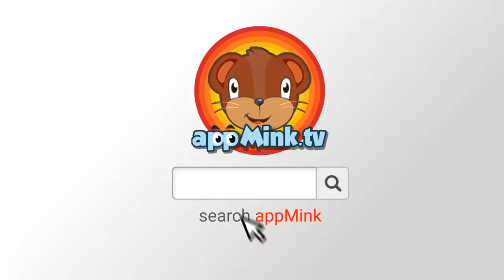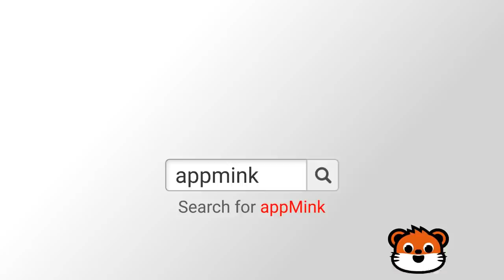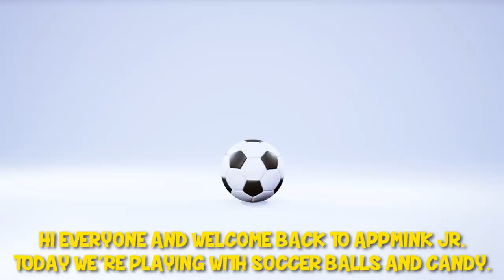Fire Truck Song | Superhero Family Song| Wheels On The Bus appMink Kids Song & Nursery Rhymes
0:04 Fire Truck Song | Dad and Amy save the Cat | New Fire Truck Rescue Song and Nursery Rhymes appMink
2:10 appMInk Fire Rescue - Fire Truck & Police Car Save Cat & Learn English, ESL video for kids
5:56 Superhero Family Song | Kids Dance Song | Save the tree song
8:18 Build Bus - appMink Building Vehicles Videos, Wheels On The Bus Go Round And Round, Educational Bus Cartoon for Kids
11:29 Yes Yes Fire Truck Song ft. Crane Truck Yellow School Bus & Steam Train appMink kids video Nursery
13:44 Wheels On The Bus Go Round And Round - School Bus Cartoon for Kids, Nursery Rhymes for Children
16:47 ABC Song - Kids Learn ABC with Baby Toy Cars - appMink nursery rhymes
18:33 Choo Choo Train Song - Kids Learn Number Counting - appMink Nursery song kids Rhymes
21:06 Build Crane - appMink Building Vehicles Videos, Educational Toy Crane Videos for Children
24:14 Garbage Truck Colors & Shapes - Kids Learn Colors & Shapes, Educational videos for children
26:42 appMink Team Police - Mink, Police Car & Walkie Talkie Against Evil Dr. Pig, Chase Cars Kids Cartoon
30:54 Train Letter 2 - Alphabet Train Part 2, Kids Learn ABC, Alphabet Songs for Kindergarten Children
34:03 Apple and Banana Song | Kid eats healthy fruits | Eat fruits Song & Nursery Rhymes by appMink
37:45 Down By The Bay
40:27 Little Aaron had a Truck - Old MacDonald Had a Farm Nursery Rhymes Toy Car Version
42:53 appMink Evil bus tricked by AppMink Team with Giant Magnet
45:59 Train Letter 3 - Alphabet Train Part 3, Kids Learn ABC, Alphabet Songs for Kindergarten Children
48:52 Learn All the Dance Moves with Fortnite & appMink Vehicles
49:32 appMink Learn Color with Fruit & Vegetable - Colour Learning for kids
56:04 Build a Garbage Truck - appMink Building Vehicles Videos, Educational Garbage Truck videos for children
58:35 Kids Learn to Count with Monster Trucks - Number learning videos for children, Educational Monster Truck videos for children
1:00:33 Pat A Cake | Cooking Song & Nursery Rhymes by appMink
1:03:07 Build a Ambulance Car - appMink Building Vehicles Videos, Educational Ambulance Videos for Children
1:06:03 appMink Five Little Cars Song Nursery Rhymes (Five Little Ducks Parody)
1:08:34 Five Little Monkeys 2D - Children's Song, Nursery Rhymes
1:10:49 appMink Fruit Train - Kids Learn Fruit Name with Steam Train
1:16:33 Learn Shape : Square- Garbage Truck & Little Pig Learn Circle Shape, Educational Videos for Children
1:16:33 appMink Learn Color with Shapes - Colour & Shapes Learning Videos for Kids

appMink

appMink helps children to:

★ Become Independent

★ Develop Self-Confidence